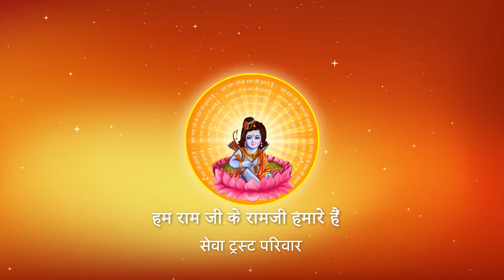बच्चों का नामकरण किससे करवाना चाहिए ? I Pujya Prembhushanji Maharaj I Ayodhya Dham I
Katha Summary:
बच्चों का नामकरण किससे करवाना चाहिए ? Ayodhya Dham katha

II*II*II*II*II*II*II*II*II*II*II*II*II*II*II*II*II*II*II*II*II*II*II*II*II*II*II*II*II*II*II*II*II*II*II*II*II*II*II*II*II*II*II*II*II*II